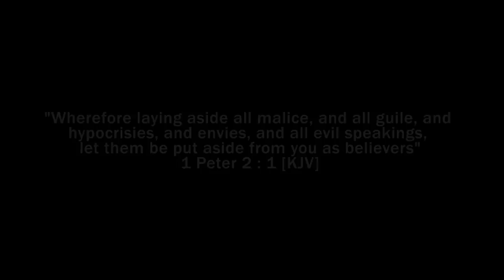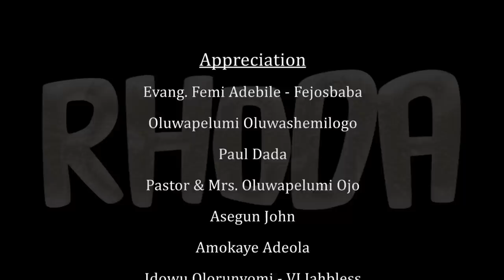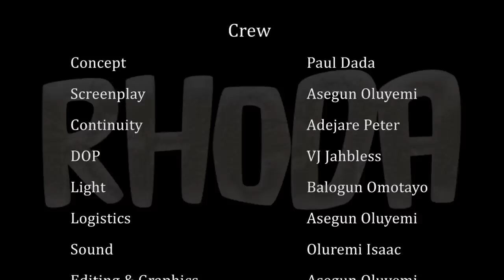RHODA - Written, Produced & Directed by Asegun Oluyemi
Rhoda is a short film written and Produced by Asegun Oluyemi